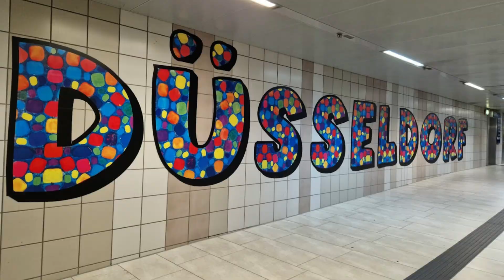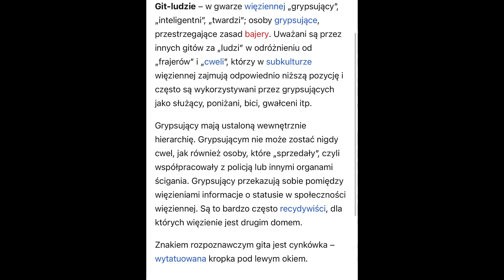Krótki przekaz - Fred, Emigrant z Dusseldorf nigdy nie był bezdomny ale wytlumaczy inna kwestie